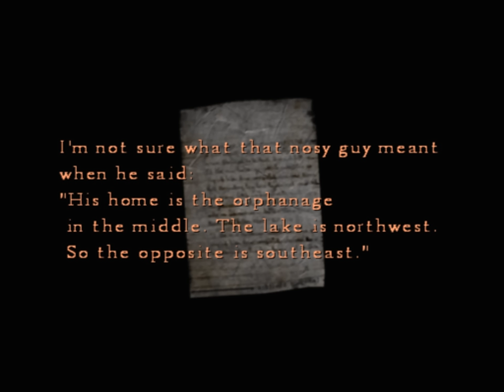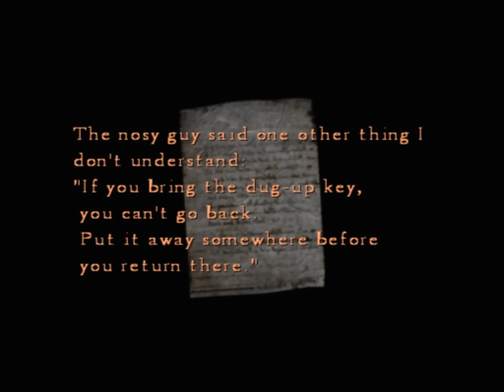Silent Hill 4: The Room (Ep. 4 – Forest World)